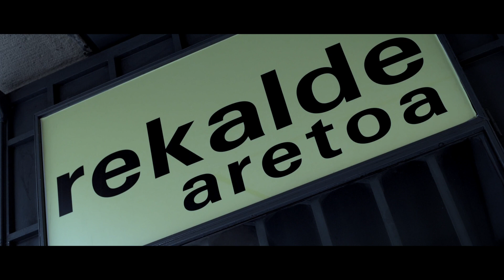2023 DANTZALDIA | 26 de sep. COLECTIVO GLOVO "Alleo"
DANTZALDIA 2023
Compañía seleccionada en el Circuito ACIELOABIERTO 2023
Colectivo GLOVO Galicia
“Alleo”
Inauguración Dantzaldia 2023
Todo empieza allá arriba, donde atisbamos lo que sucede y se registra lo ajeno de campo y mar.
Desde mi posición se aprecia la verdad; la torre es cálida, es naranja.
Los rayos de sol se funden en las fisuras y rompen bajo piedras rotundamente terrenales.
Aquella ardiente soledad quema y destruye el privilegio del atisbo, dejándonos en el abandono ante la eterna inmensidad.
Alleo (Ajeno) se basa en la idea de la atalaya.
Parte del condicionamiento de la “privilegiada” posición de la torre y de quien desempeñaba el papel en la vigilancia. Habitamos ambos cuerpos: el poder que otorgaba el conocimiento de lo desconocido y lo que estaba por venir, así como la soledad de esa posición y el peso del descubrimiento de lo ajeno.

Creación e interpretación: Esther Latorre, Hugo Pereira
Música: All Gone, Reunion Gustavo Santaolalla Alef, Mercan Dede Maat, Sona Jobarteh
Vídeo: Dani Rodríguez
Apoyo de gestión: Manu Lago
Vestuario: Jandro Villa
Fotográfo: Nicolás Yazigi
Con el apoyo de: Galicia Danza Contemporánea, Concello Lugo
Colectivo Glovo es una compañía de danza galaico-portuguesa con sede en Galicia, codirigida por Esther Latorre y Hugo Pereira. Desde su fundación, Colectivo Glovo ha recorrido diferentes países con sus piezas y recibido numerosos premios y menciones.
Esther y Hugo dirigen el programa de residencias Atopémonos Bailando en la ciudad de Lugo, en Galicia, y codirigen el festival Cartografía en Movemento, un festival de calle y espacios no convencionales también en la ciudad de Lugo.

Esther Latorre codirectora del Colectivo Glovo, ha trabajado con compañías como Companyia Gerard Collins, North Dance Company y Maduixa Teatre, y ha recibido los¡siguientes premios: Premio Max al Mejor Espectáculo de Calle por Mulïer, Premio Moritz Millor Estrena de Carrer 2016, Premio Umore Azoka 2017 y Premio Artes Escénicas Valencianas del IVC en 2018.
Hugo Pereira, codirector de Colectivo Glovo, ha participado en diversos festivales nacionales e internacionales. Es titulado en Especialización en Producción y Gestión de Artes Escénicas.